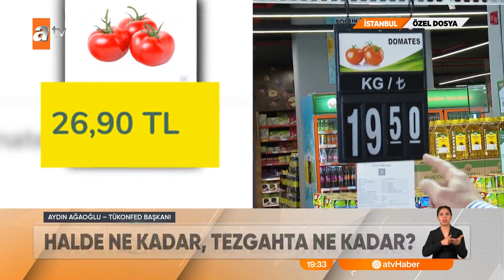Hal ve market fiyatları arasındaki fiyat farkı nasıl oluyor? atv Ana Haber 16 Haziran 2023